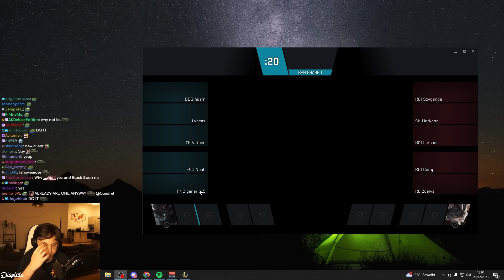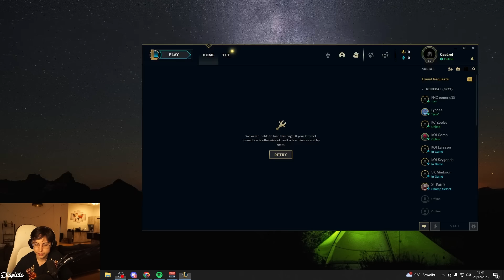SEASON 14 INHOUSES LEC PLAYERS - NEW MAP FIRST LOOK - CAEDREL